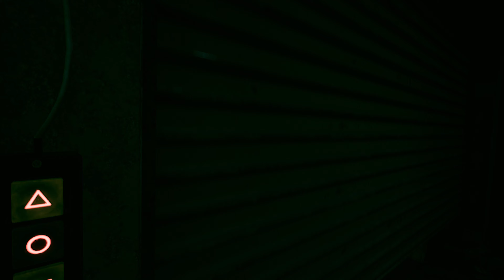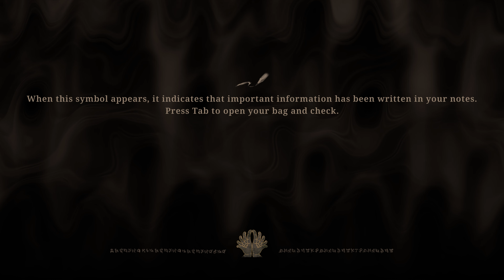Incantation (PC) Live Gameplay Part 2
We Will Appreciate You And Will Mention You In Our Live Stream